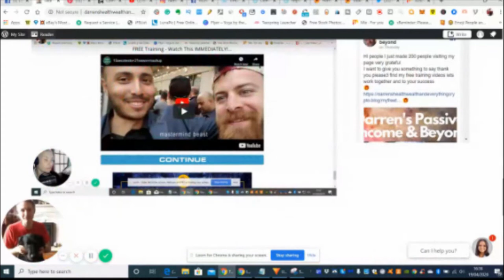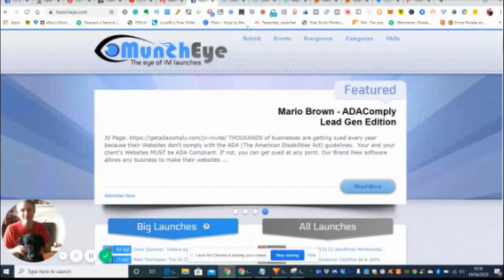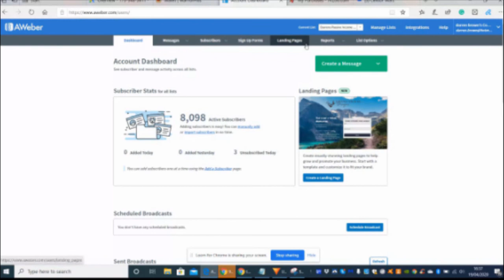Darren's Passive Income & Beyond Free Training Videos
If you can't wait for my free training here's everything you need to get you started

expert product reviewer, Digital marketeer
Hi there. Thanks for visiting my site, I hope you find some real Value, This site is all about me telling you what I know about some of the hottest digital products and media around. You will find a plethora of information about each product along with my Honest & Crystal clear opinions & my thoughts along with the opportunity to grab some cool exclusive Bonuses and reading entertainment.